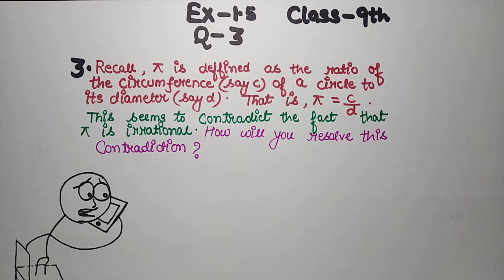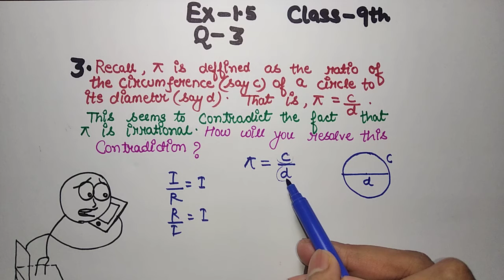class 9 maths , ex 1.5 q 3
Ex 1.5 Q3 | Class 9 Maths | Chapter 1 | Number Systems |  NCERT